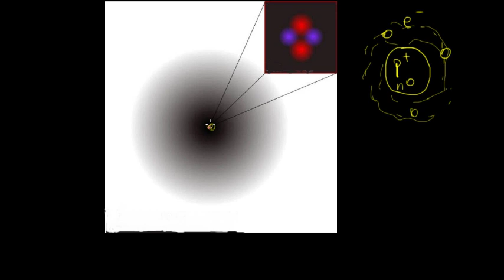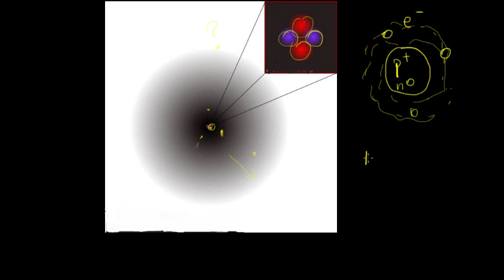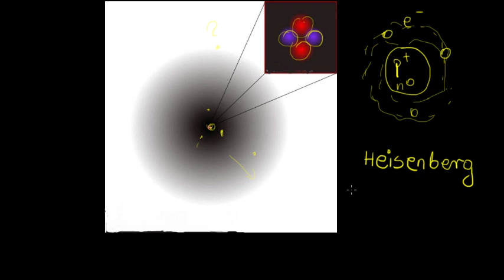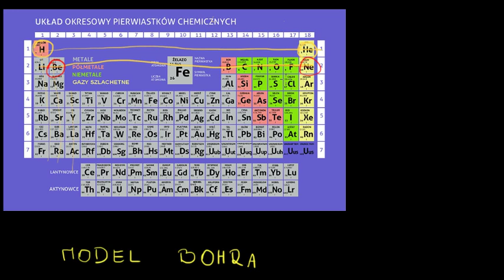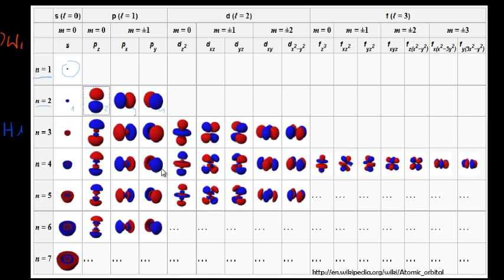Wstęp do budowy atomu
Opowiada Agnieszka Kaczyńska.z Wydziału Chemii Uniwersytetu Jagiellońskiego
CC: NC-BY-SA